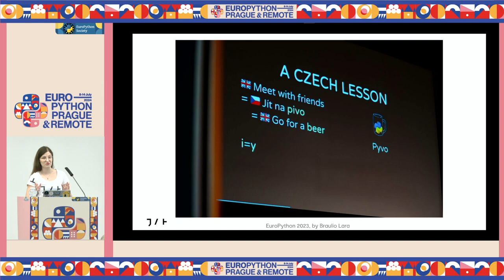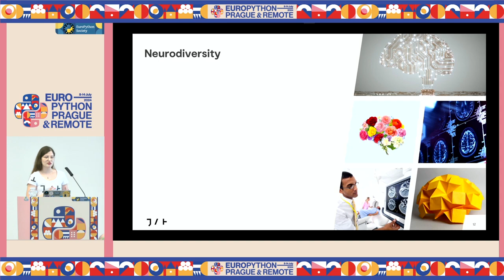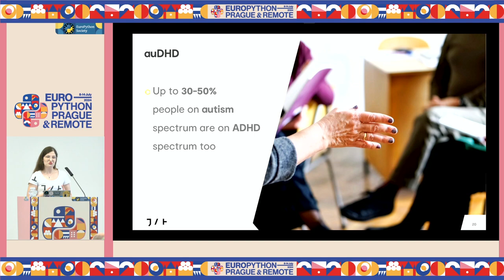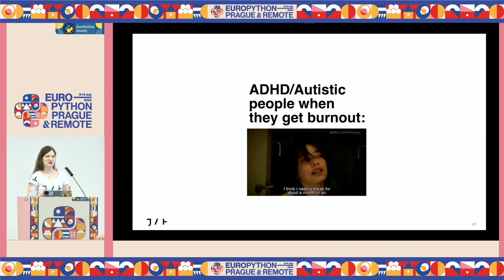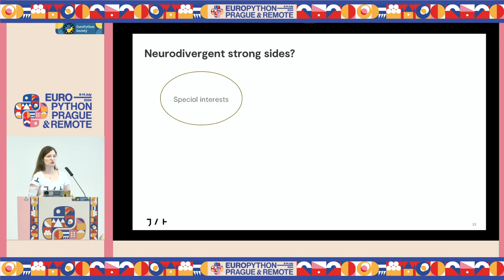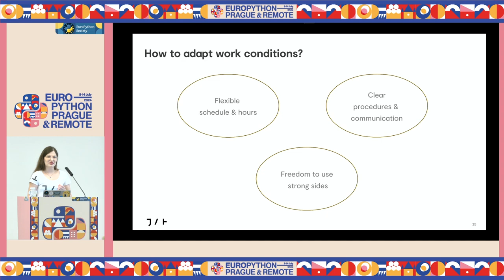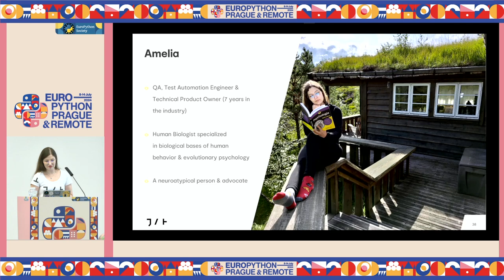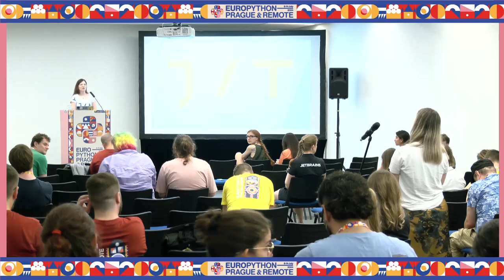Neurodiversity in the IT industry. Why do YOU need to know more about it? — Amelia Walter-Dzikowska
[EuroPython 2024 — South Hall 2A on 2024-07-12]

Neurodiversity in the IT industry. Why do YOU need to know more about it? by Amelia Walter-Dzikowska

Imagine discovering that your brain is equipped in a rare, niche operation system. No wonder the standard software does not suit your hardware and you keep encountering difficult situations… Once you discover it is just software incompatibility and you update the right app versions, the world starts being more comfortable! Unfortunately, few apps only have adapted versions.

It is estimated that neuroatypical people constitute even up to 15-20% of the population. According to “the geek syndrome hypothesis” - autism, but also ADHD are likely to be common in people working in the IT industry. Neurodivergent people have a chance to become wonderful specialists and bring variety to the team thanks to a slightly different perception, special interests or ability to hyperfocus. Their presence can help introduce better practices such as clear communication and transparency. On the other hand, they are at risk of having various troubles in the world adapted to the neurotypical folk.

The author will present the current state of science on neurodiversity, the challenges faced by neurodivergent IT specialists and possible improvements to make the workplace more inclusive for everyone. As a neurodivergent advocate, an IT professional and a biologist with scientific mindset, she will combine her own life and career experience as a neuroatypical person with psychological knowledge which will create a unique perspective. The goal is to prove that neuroatypical people constitute a large part of the IT community and that even small actions can help meet their needs - and not only make their life easier, but also add more creativity to IT teams!